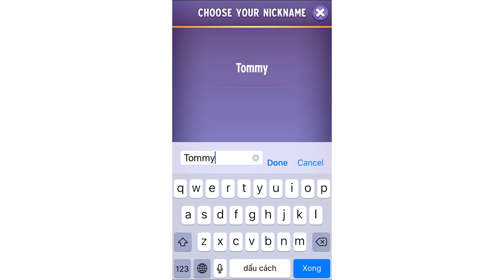Game Vui Mèo Tom Cho Bé Top Trò Chơi Talking Tom Android/IOS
Game Vui Mèo Tom Cho Bé Top Trò Chơi Talking Tom#meotom Android/IOS#gamevui

1. Talking Tom Bubble Shooter

Chơi game bắn súng bong bóng hành động thú vị - trò chơi yêu thích tiếp theo của bạn từ Talking Tom. Thử thách bạn bè hoặc tự chơi khi bạn lên cấp và mở khóa bạn bè của Tom.

Khám phá các tính năng mới cho một số cuộc phiêu lưu ly kỳ nghiêm trọng. Các ông chủ Crush đứng theo cách của bạn và nhắm đến sự sáng chói của bong bóng. Giải trí vô tận, trò chơi này là con đường đầy màu sắc của bạn đến vinh quang. Bong bóng của niềm vui không ngừng nghỉ đã sẵn sàng để vỡ. Bạn có phải?

2. My Talking Tom 2

KING OF CUTE: Talking Tom dễ thương, vui tính và đáng yêu hơn bao giờ hết. Anh ấy phản ứng với mọi thứ bạn làm và có những bất ngờ mới mỗi ngày!

MERYI NGÀY: Cho Tom ăn khi anh ấy đói, tắm cho anh ấy khi anh ấy bẩn, đặt anh ấy lên giường khi anh ấy mệt, và đưa anh ấy vào nhà vệ sinh khi anh ấy thực sự phải đi! Xem anh ta lớn lên từ một em bé thành một con mèo hạnh phúc lớn!

3. My Talking Angela

Tắm cho cô ấy, trang trí nhà của cô ấy và cho cô ấy ăn những món ăn ngon để cô ấy có thể lớn lên thành một cô gái mèo xinh đẹp và khỏe mạnh!
Đi mua sắm cho chiếc váy và đôi giày hoàn hảo đó và cho cô ấy một phong cách trang điểm bằng cách kết hợp trang phục của cô ấy với một kiểu tóc và trang điểm dễ thương. Cảm giác phiêu lưu hơn một chút? Khám phá bộ sưu tập sơn mặt của cô ấy để thêm phần lấp lánh.

4. Talking Tom Jetski 2

Hãy sẵn sàng để đua jetskis với Talking Tom và bạn bè! Khám phá các hòn đảo nhiệt đới khi bạn đua đối thủ của mình. Trở ngại Dodge và thu thập tất cả các đồng tiền! Đi siêu nhanh trên jetski của riêng bạn và xây dựng ngôi nhà bãi biển hoàn hảo. Bạn còn chờ gì nữa? Đi nào! RACING LÀ niềm vui!

5. Talking Tom Hero Dash - Run Game

Một trong những trò chơi chạy vô tận thú vị nhất! Tham gia Talking Tom trong một nhiệm vụ để chạy, nhận vàng và xây dựng lại thế giới! Hãy thử chơi trò chơi hành động này và trở thành một siêu anh hùng thực sự!

★ Trở thành một siêu anh hùng: Talking Tom, Talking Angela và bạn bè của họ đều có những siêu năng lực độc đáo đáng kinh ngạc mà bạn có thể sử dụng trong khi chạy.

6. Talking Tom Gold Run
Chạy để đuổi theo tên cướp và khám phá thế giới chạy vô tận của Talking Tom Gold Run!

Trò chơi thú vị này sẽ giúp bạn chạy, nhảy và nhận được một cơn sốt adrenaline hoành tráng ngay lập tức!

Ồ không, tên cướp lén lút đang chặn đường! Hạ gục xe tải của tên cướp trong một cuộc đấu trùm tuyệt vời. Ném bom ớt vào anh ta và tránh chướng ngại vật.

Gaming Apps
Kênh Giải Trí Game Vui Nhộn
Ứng Dụng Playgoogle Apps
IPAD Games